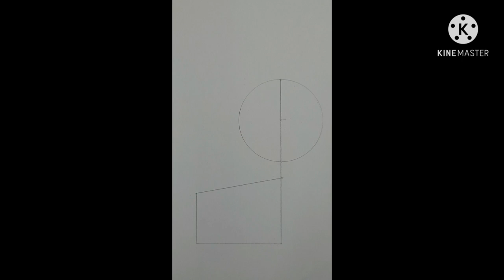a girl with headphone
a girl with headphones/ drawing